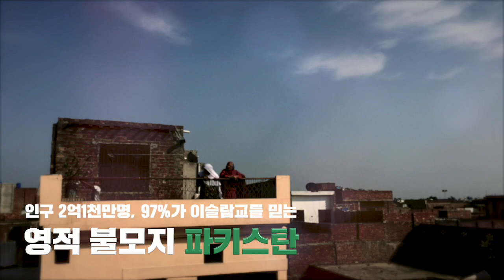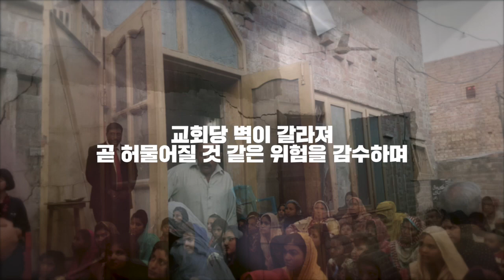Pakistan mission (Oct 2019)